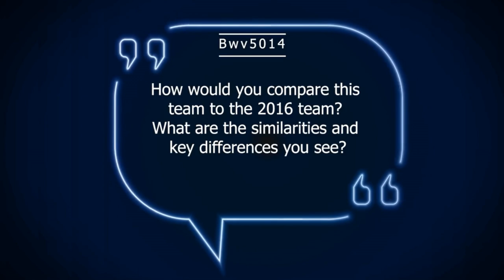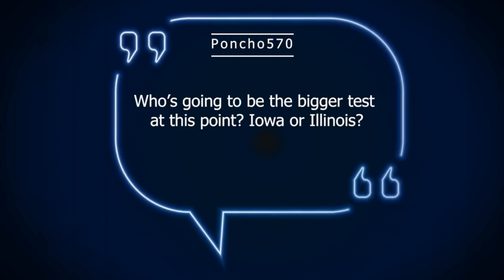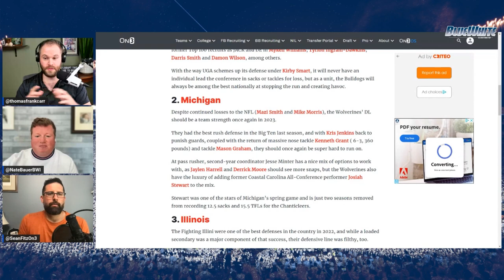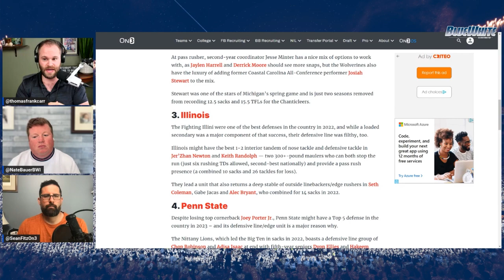How does Penn State's 2023 team compare to 2016?